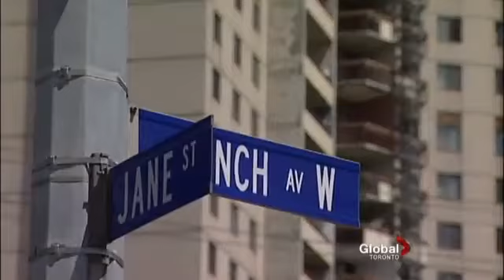Global News More violence near York May 8, 2011